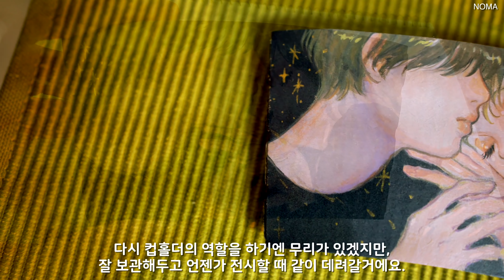컵홀더에 그림 그리기 Cup Sleeve illustration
*펜
만화가용 스푼펜
*물감
신한 SWC / 패스 / 인베니오
*붓
달러 로니 / 바바라 / 화홍 / 다이소 붓 등
*종이
수채화패드 / 일러스트보드 / 수채화종이

* Used paints
Gouache, watercolor.
* Used brush
Daler rowney, Barbara, Huahong, Daiso brush.
* Used paper
illustration board paper .
Watercolor paper.